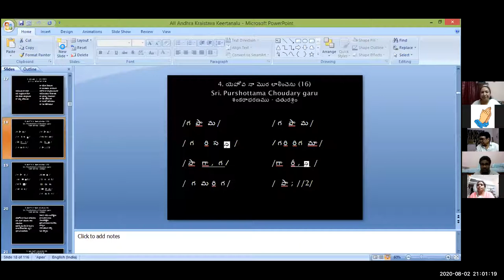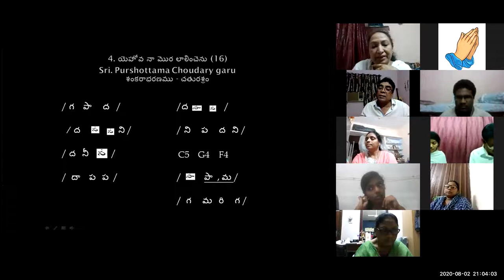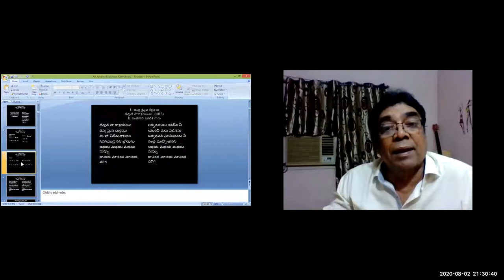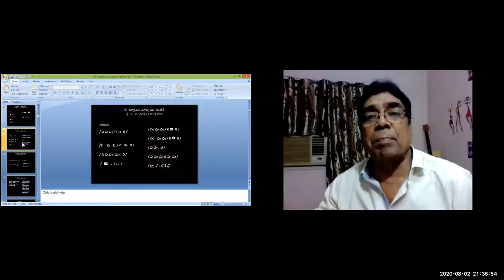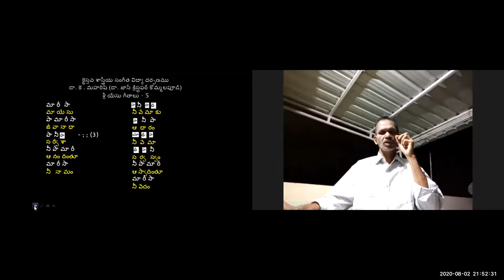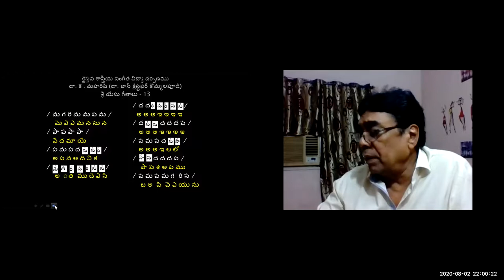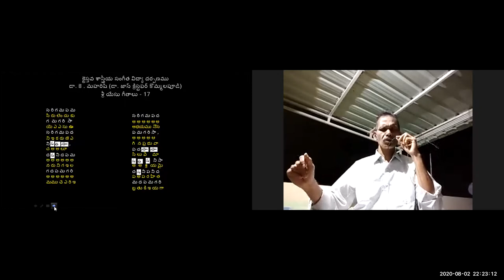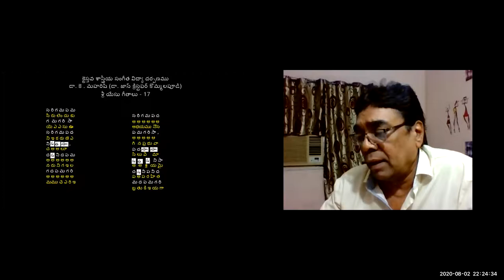2 AUG 2020 Dr K Maharishi's Christian Melodies Christian Music College Online Music Class #110